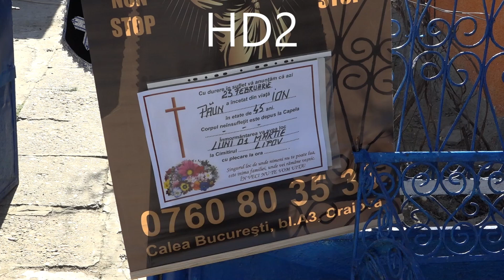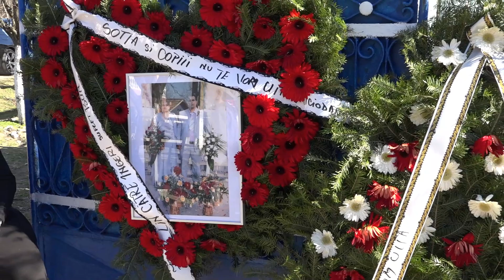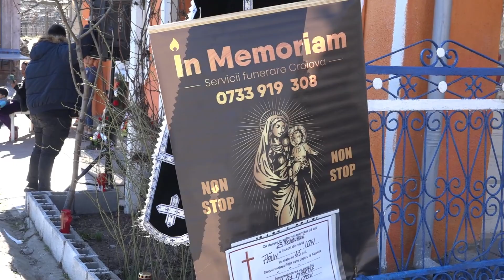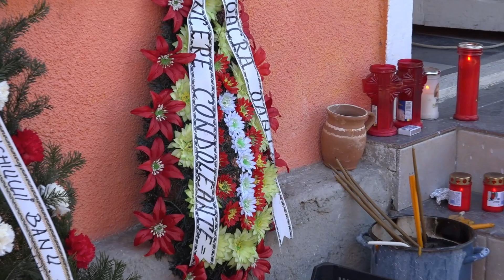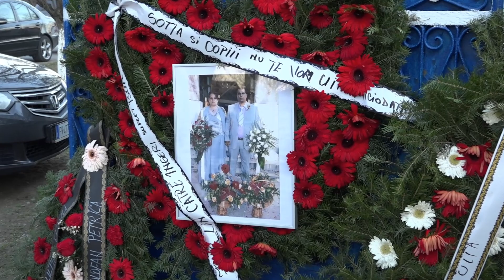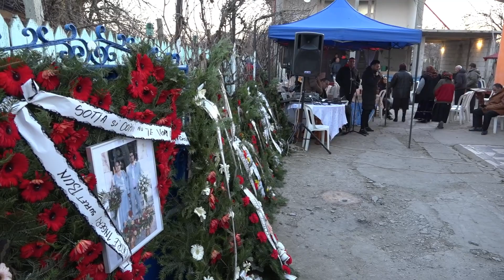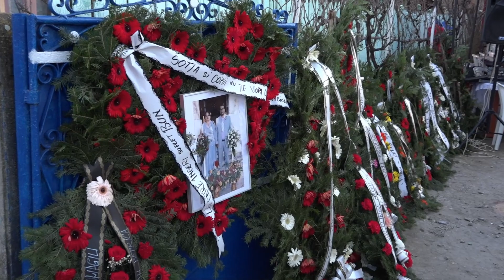HD2 Cristi Lipovu Dolj înmormântare 2021- 2 -28